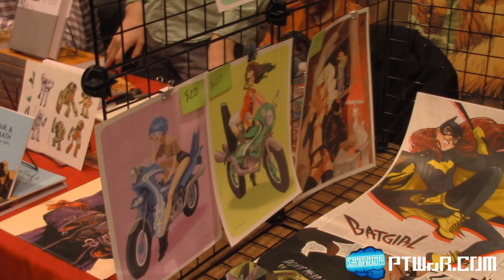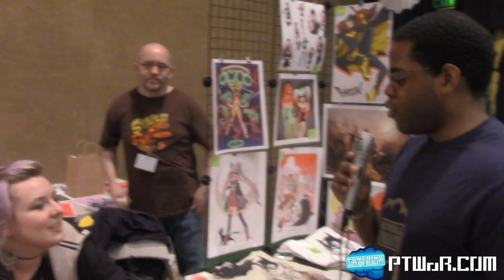Babs Tarr interview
We had the pleasure of chatting with Batgirl artist, Babs Tarr at Staple Con 2015. We talked about her time at DC, what her dream project would be and everything in between!